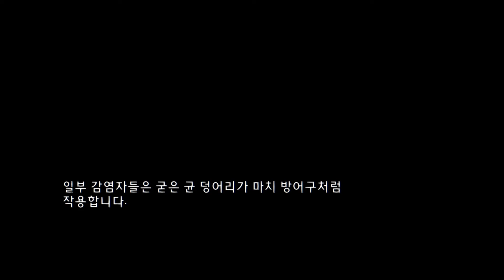라스트 오브 어스 리마스터드 플레이 #23 봄, 기린과 터널 PS4